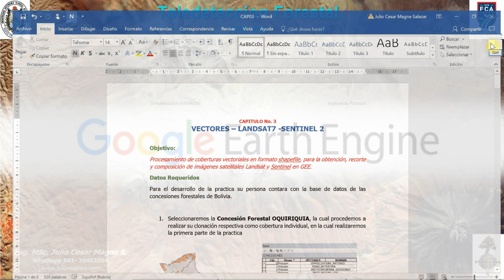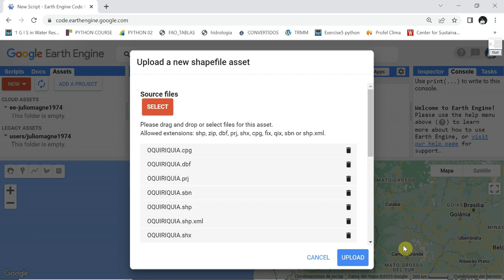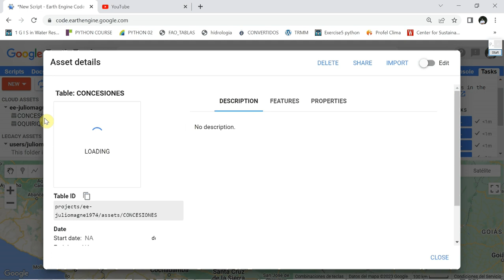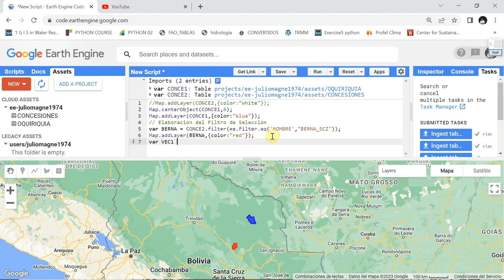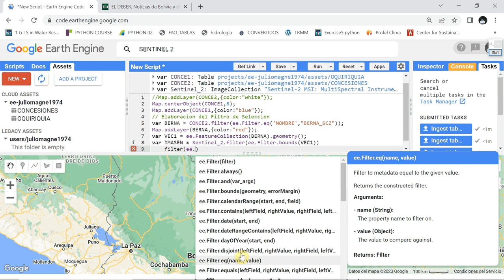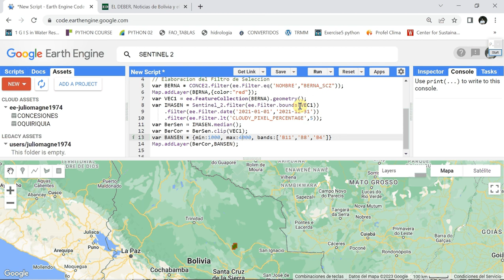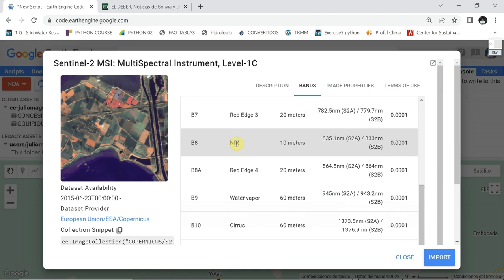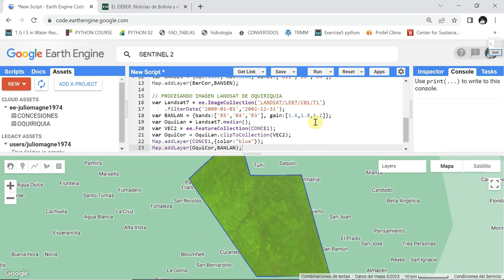03 GOOGLE EARTH ENGINE - TELEDETECCION FORESTAL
Procesos para el procesamiento de vectores shapefile, imágenes Sentinel y Landsat 7 en la plataforma.